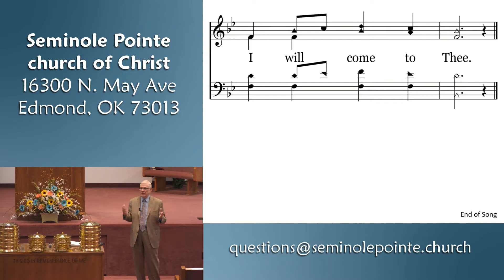042119 - AM - Don't Quit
In this lesson, our guest speaker, James Lusby, reminded us of the importance of not giving up, but striving to remain faithful unto God.